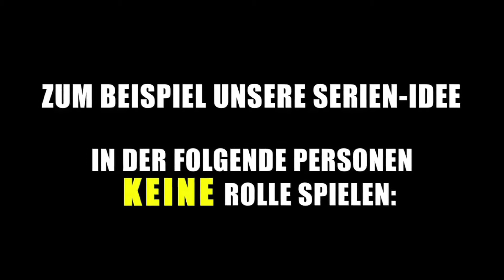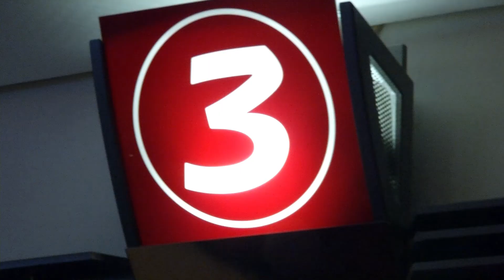Roter Teppich - Filmstadt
Im VIP-Shuttle vom Abaton zum Cinemaxx nimmt sich Regisseur Dennis Albrecht Zeit mit Henni über sein Projekt "Filmstadt" zu sprechen. Es geht um den tagtäglichen Kampf in einer schwierigen Branche und deren Menschen, die trotz allem mit enorm viel Herzblut dabei sind.